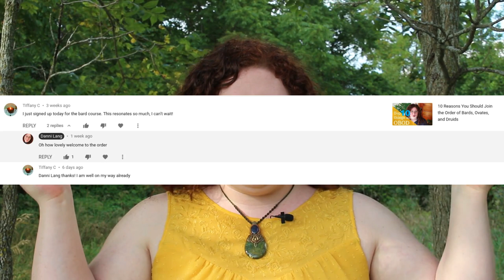Review of the Druid Grade through Order of Bards, Ovates, and Druids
My final review of the coursework from the Order of Bards, Ovates, and Druids. If you are interested in joining the order or learning more, obviously, go to the source